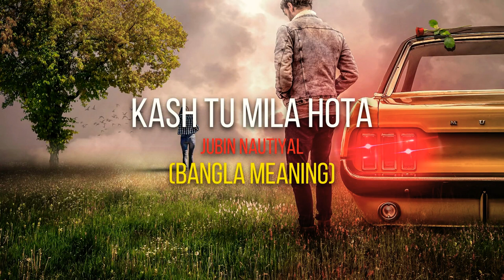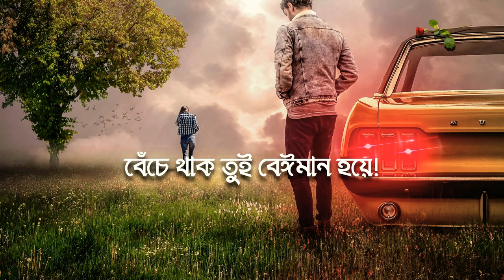Kaash Tu Mila Hota [Yt:MH Rasel SR]R😥T Sad Romantic Song |Jubin Nautiyal |Bangla Lyrical Video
Bangladesh Football Federation SR & Enjoy More Bangla Song's & Bangali Music Video

Label : Bangladesh Football Federation SR